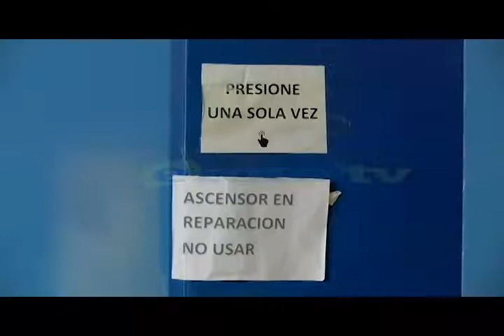Ascensor dañado en edificio de VIALSUR genera inconvenientes